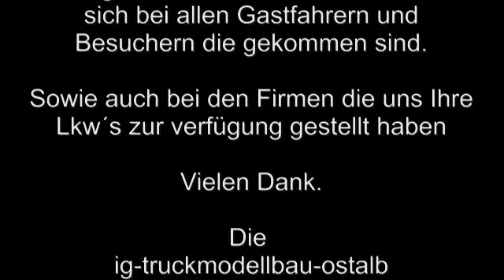RC Trucks - Großes Fahren der ig 2013 T5 " Die Baustelle"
Auch dieses Jahr fand in Hofen wieder ein Minitruck Treffen. Das " Große Fahren der ig-truckmodellbau-Ostalb.
Es geht um RC Modellbau im Maßstab 1:12 bis 1:16. Mit Liebherrbagger, RC Trucks Events, Scania, MAN, RC-Baustelle, Tamiya, Servonaut, Scale Art, Kettenbagger, Radlader, RC Truckparcour, Wedico, RC Bruder, RC Truckparcour, Schwerlastzugmaschine, Laderaupe, Carson, Schwertransporte. Bei Fragen setzten Sie sich mit mir in Verbindung und genießen Sie die Videos.

This year was in Hofen a MiniTruck meeting again. The "Great driving” from the ig-truckmodellbau-ostalb.
You watch videos that have to do with RC Modelling and from meetings with other Model-Construction-Clubs. It's all about Best of RC Models in scale 1:12 to 1:16.